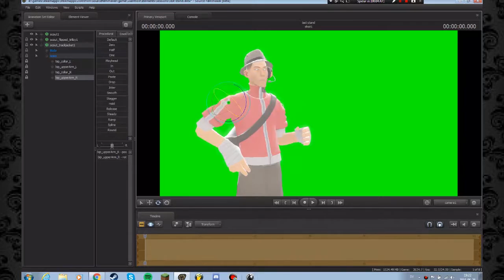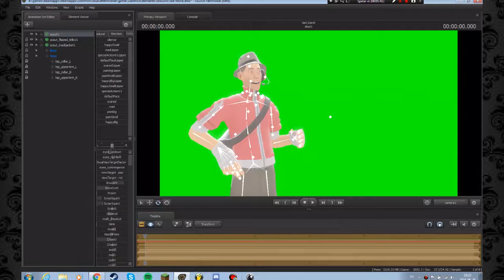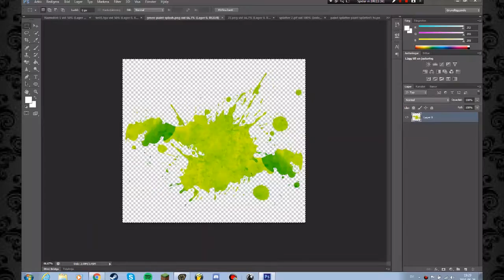SFM: Speed Art | Test 1